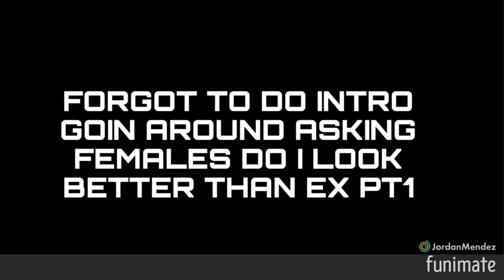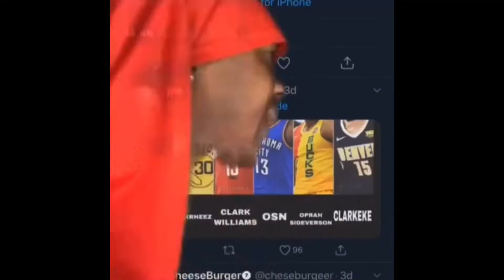DO I LOOK BETTER THAN YOUR EX PUBLIC INTERVIEW PT1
What’s good YouTube it’s ya boy igbfam and we back again today goin around asking females do I look better than their ex if new smash subscribe share with a friend and so on join the fam round to 600 subs like run it up ✅😤